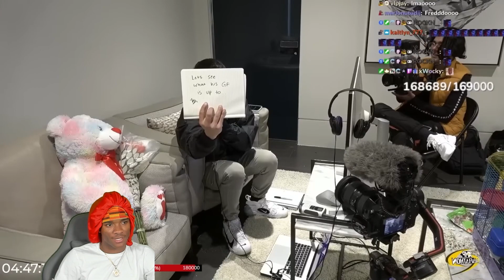L RIZZ!? Kai Cenat & UDY Loyalty Test As A RAPPER.. (Part 2)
If toy would like to see more videos like this LIKE THE VIDEO so I can come out with more videos like this.